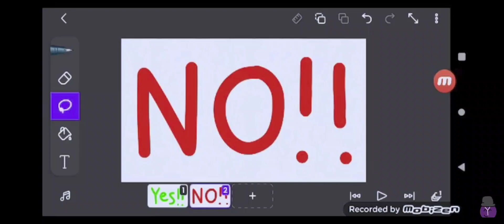Me When Nachowinner1 Closed His Account!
Very Sad News

And Other Users